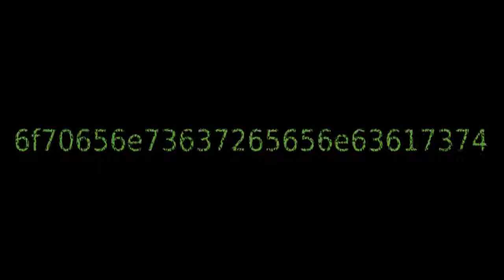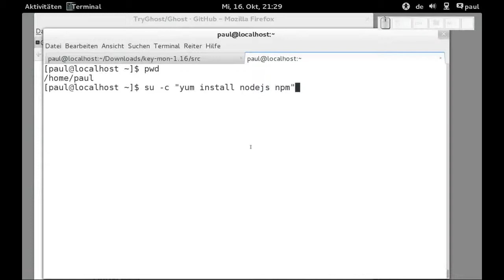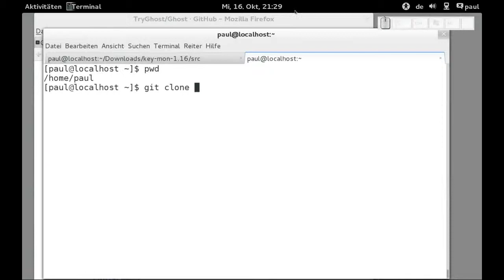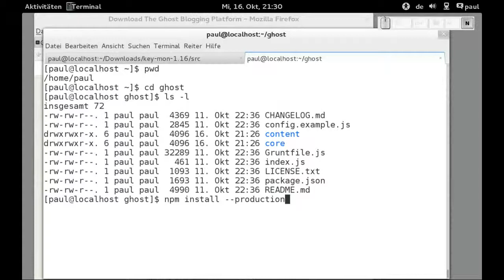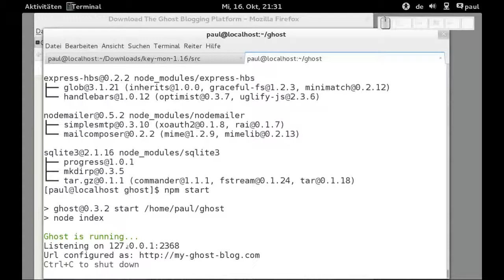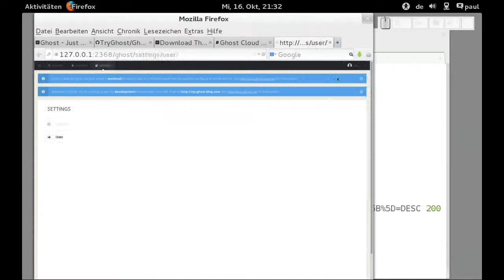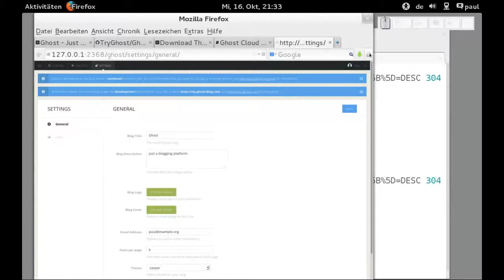ghost - ghost installieren (benutzerfreundliche Blogging-Software basierend auf node.js)